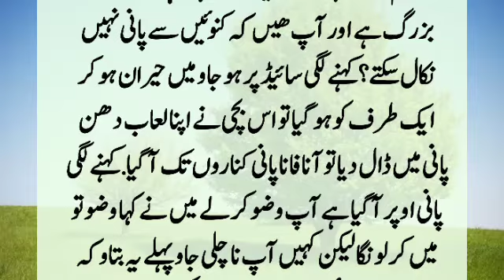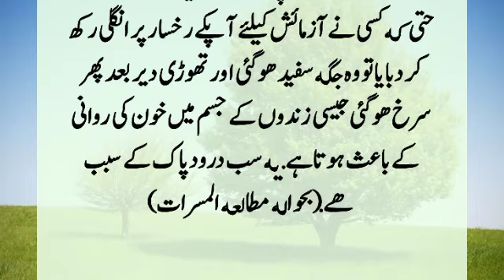Story Of Hazrat Syed Muhammad Bin Sulaiman | Hazrat Syed Bin Sulaiman Ka Waqia | Lostinfostories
Hazrat Syed Muhammad bin Sulaiman Jazuli, an old man, has passed away. He says that once I went to a place where it was time for prayer. I saw that there was a well there, but the water was very low. Suddenly a girl came there. Hazrat Sulaiman was surprised. Did he go?